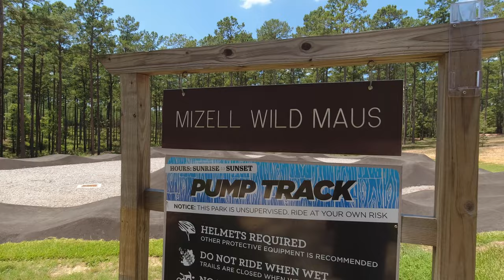Quick trip: Bogue Chitto State Park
My Son and I made a quick trip to Bouge Chitto to see all the new stuff!

SHIRTS!